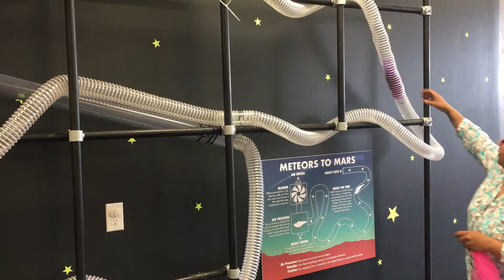Autism awareness at the Lewisburg Children's Museum